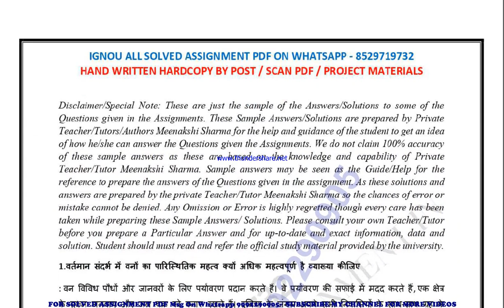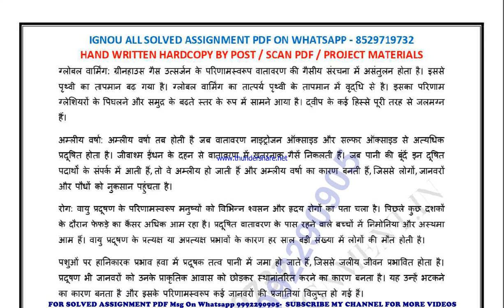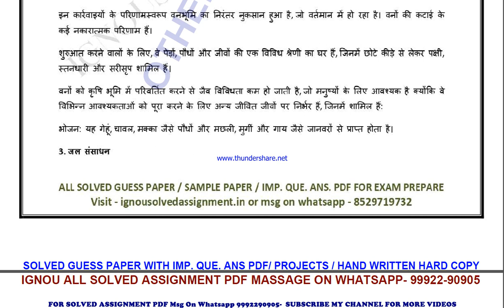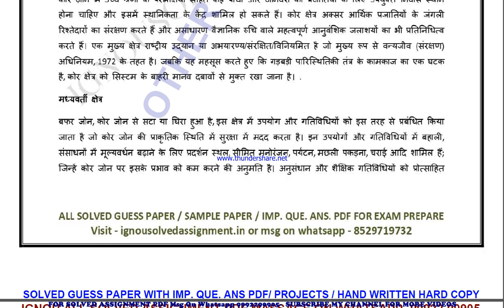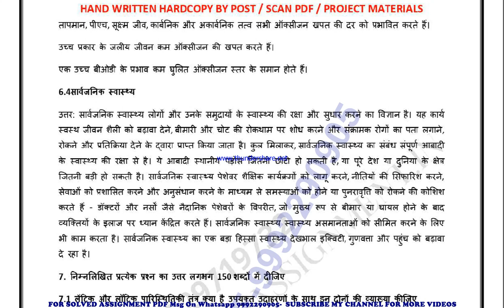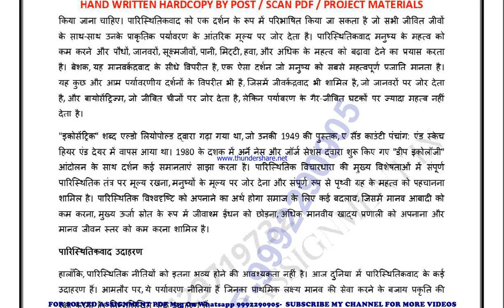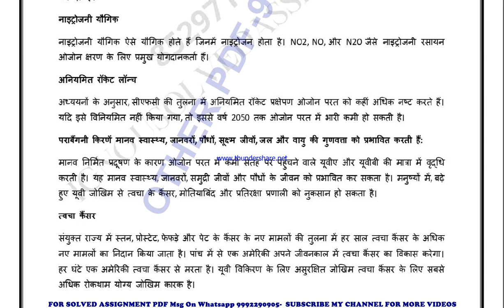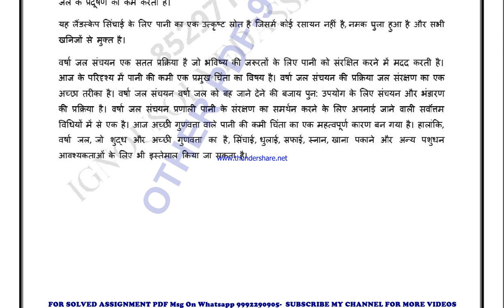bevae 181 solved assignment 2022-23 in hindi | bevae 181 solved assignment 2023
price-
bag-30rs

bevae 181 exam how to study for ignou,
 exam bevae 181 exam preparation preparation for,
gnou exams bevae 181,
 ignou bevae 181 exam preparation,